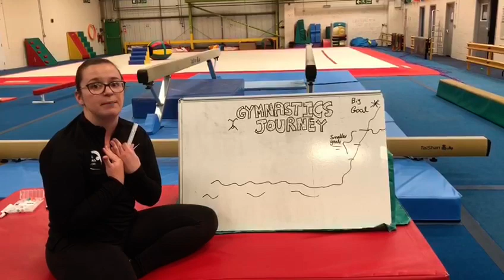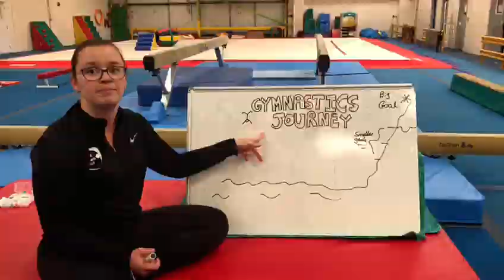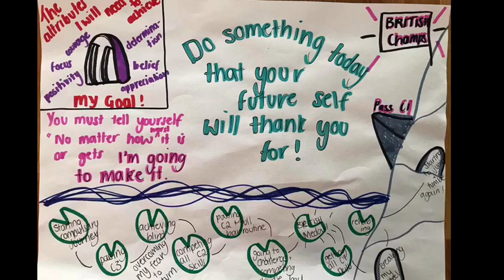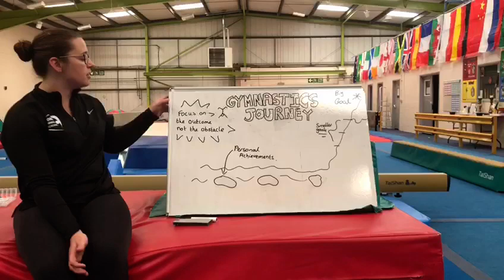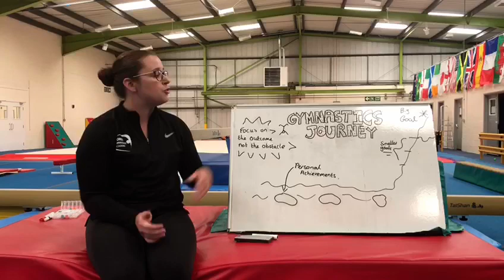Thoughtful Thursday with Grace at Corby Gymnastics Academy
This week we are mapping out your gymnastics journey. You will have the chance to reflect on your achievements in the sport so far and plan your future goals.